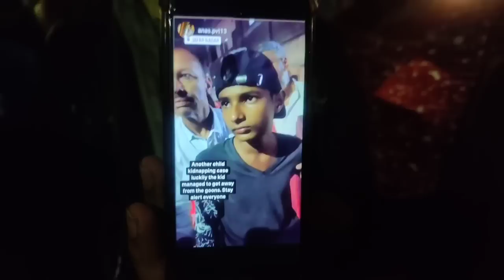बच्चा चौर ग्रुप नागपुर में ?! Bachcha Chour Group India Main Har Jagah Achanak Kion!